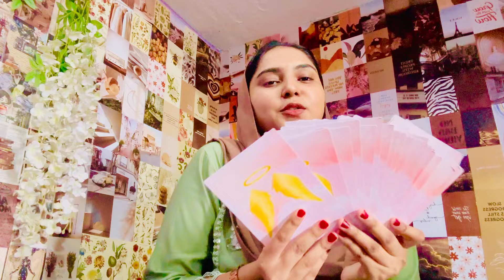Break cycle of your old thought pattern || Law of attraction || Mindfulness || Mahi The Magic Girl